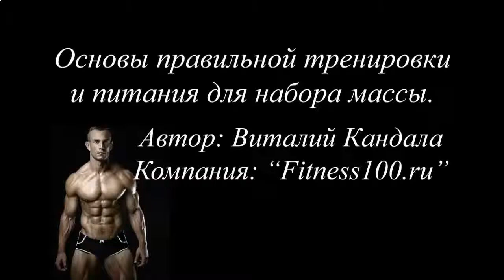НАКАЧАТЬ МЫШЦЫ ТАБЛЕТКИ